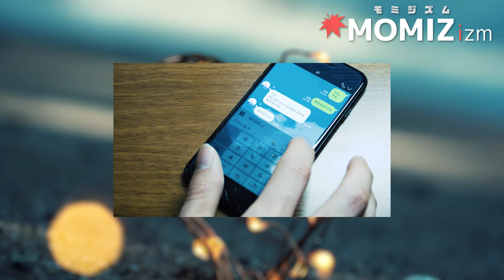【フリーBGM】切ない感動のピアノオーケストラ「最後の想い」【自主映画サントラ】/Free music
『リアル自宅警備員』というSF映画をつくった際に、映画音楽として制作したBGMです。優しくも切ないピアノから始まり、フルートやストリングスが感動的に入ってきます。

映画の曲が使われているシーンと合わせてお聞きください。また、フリーBGMとしても使用OKです。

　[ウェブサイト / Web site]
　MOMIZizm（モミジズム）

　[作曲 / Composed by]
　紅葉葉 秀秀逸 / Shu-Shuit's Momiziba